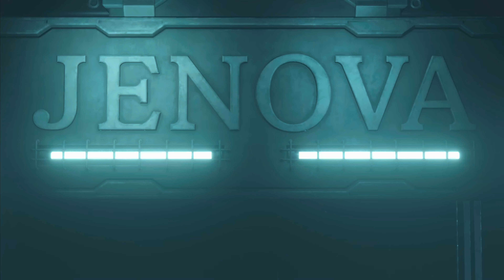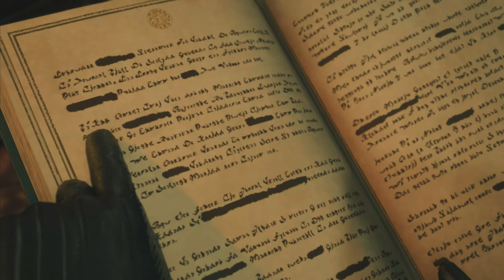Vom Jäger zum Gejagten | Final Fantasy 7 Rebirth #03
Playthrough❤️

▬ Inhalt ▬▬▬▬▬▬▬▬▬▬▬▬▬▬▬▬▬

00:00 Inspektion des Mako-Reaktors
08:27 Sephiroth´s Verbleib
13:31 Vergleich alte - neue Grafik
13:43 Sephiroth´s Verbleib
17:50 Lichterlohe Flammen
19:17 Vergleich alte - neue Grafik
22:35 Sephiroth´s Schreckenstaten
25:32 Vergleich alte - neue Grafik
25:45 Sephiroth´s Schreckenstaten
27:49 Vergleich alte - neue Grafik
28:02 Sephrioth´s Schreckenstaten
30:03 Vergleich alte - neue Grafik
30:29 Jenova

Eure Ani😊

Cloud und seine Gefährten (Tifa, Barret, Aerith uvm.) flüchten aus der Stadt Midgar und verfolgen die Spur des gefallenen Helden Sephiroth. Ihre Reise durch die Welt und ihre Taten werden das Schicksal des Planeten bestimmen. Ich werde mit euch das Spiel auf der Playstation 5 spielen und fleißig kommentieren. Ich hoffe wir können auf Chocobos die Welt bereiten. Orte wie den Gold Saucer gilt es zu entdecken. Wir werden uns dem Shinra Konzern in den Weg stellen und der Materia Ausbeutung auf dem Planeten ein Ende machen!
Ich werde so gut wie es geht versuchen die alte Grafik bzw Szenen mit der neuen gegenüberzustellen und diese Szenen in das Video einbetten und teilweise auch als Short veröffentlichen. Bin gespannt wer hier lieber das klassische Spiel mag oder die neue Grafik und das neue Gameplay. Die Evolution von Final Fantasy 7 ist auf jeden fall erstaunlich und der Grafik unterschied ernorm. Grafik alt vs neu, retro oder modern, Geschmacksache, Scheiden sich hier die Geister? Wer hat die Nase vorn.
Viel Spaß bei meinem Let's Play bzw. Let's Talk 😊

In dieser Folge: Kapitel 1: Der Fall eines Helden, Inspektion des Mako Reaktors, Sephiroths Verbleib, die Shinra Villa, Sorge um Mama, Sephiroth Schreckenstaten, Nibel-Region, Mako Reaktor, die Shinra Villa, Nibelheim, Wo Licht ist, da sind auch Schatten, Jenova